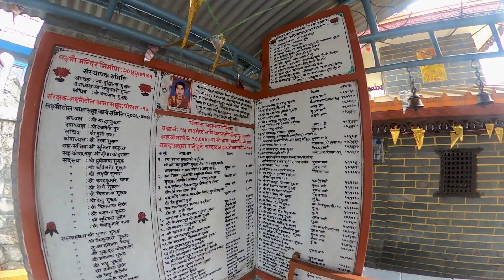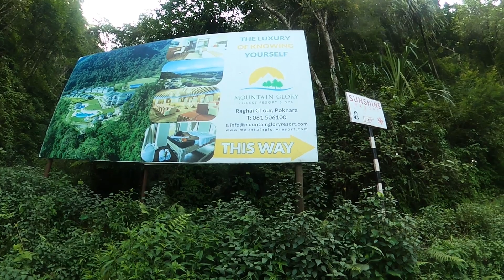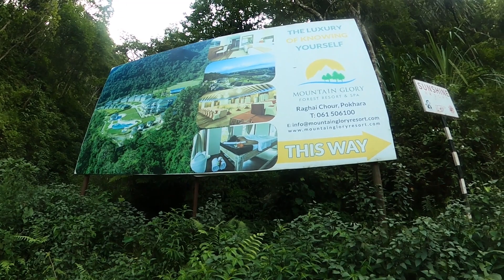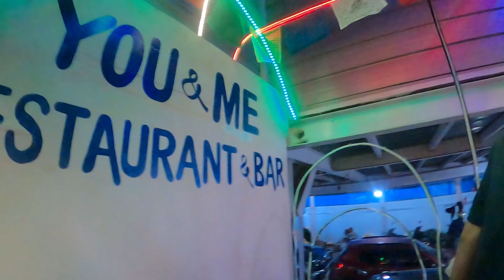Laxmi Tole to Nirmal Pokhari | Pokhara Dairy | Nepal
After 5 years, I returned to my hometown {Pokhara}, lots of things has been changed but the feelings and love in my heart is same. I went to Nirmal Pokhari with my nephews for short road trip and it's amazing. The beauty taken from the drone is out of the world and Pokhara view from there is something different.
Grab a coffee and enjoy my vlog.